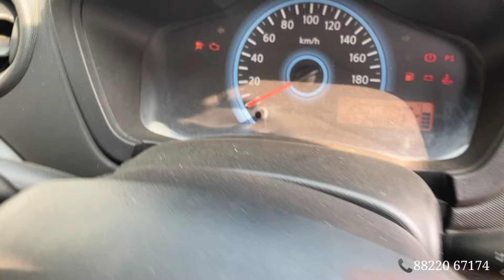Under 1 Lakh Second Hand Car in Guwahati/True Value/Second Hand Car Mela2024/Maruti Suzuki Used Car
Hlo Viewers in this video you can see Guwahati Second Hand Car Market, i hope you gyes enjoy this vlog.

ADDRESS 👇
True Value Boragaon, NH -37, Guwahati-05